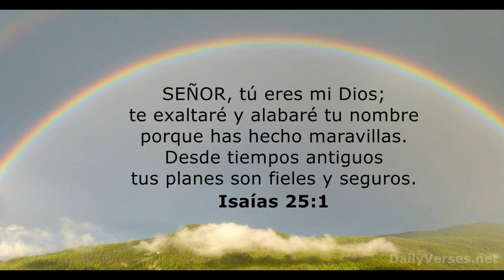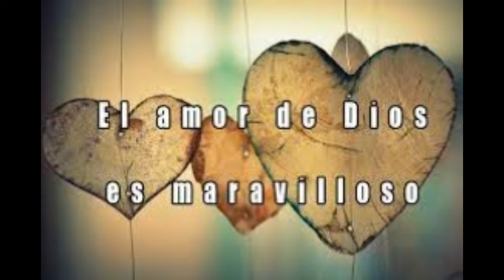MaryLuz Gonzalez - Cristo Es La Luz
Album Cristo es La Luz
Con El Duo Inspiracion de Jesus